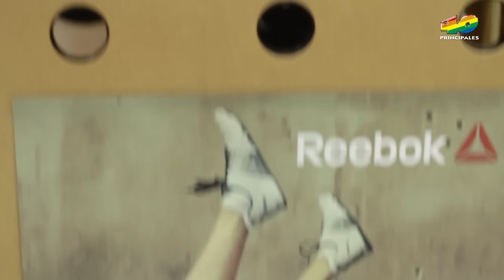Alerta Kamarada con Los 40 Colombia y los nuevo Ventilator de Reebok